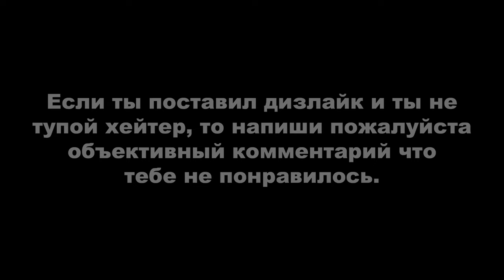GTA Online - Игра за Ламара и Франклина: Короткий трип - Хорошая трава